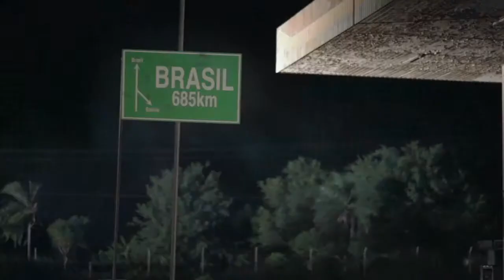Banco Económico - Mundial Brasil